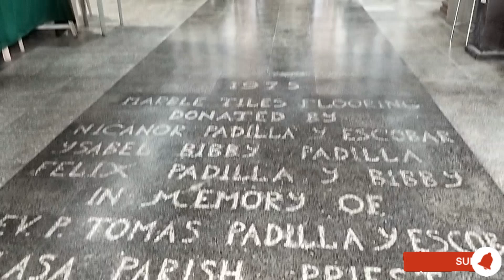Our Lady of Lourdes Parish Church Salasa 1714 at Bugallon Pangasinan